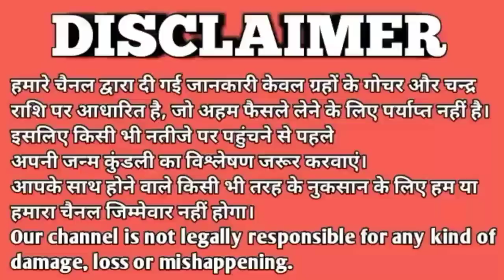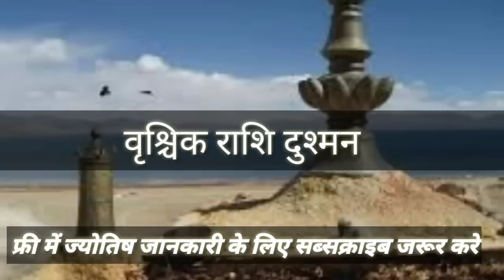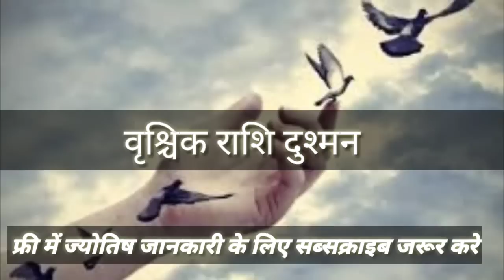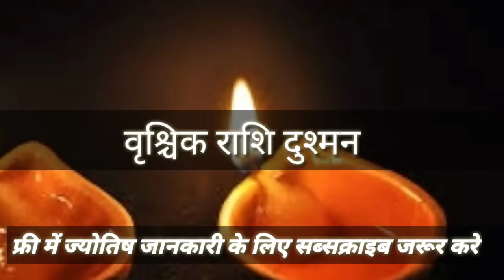vrishcik rashifal scorpio horoscope vrishcik rashifal horoscope rashifal